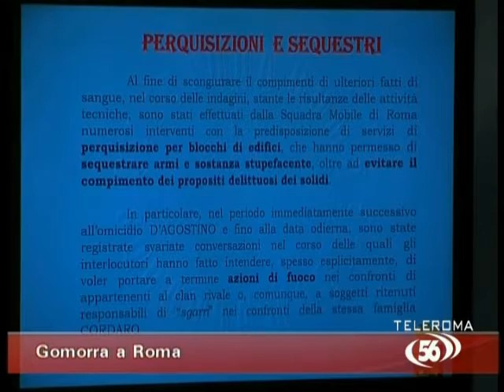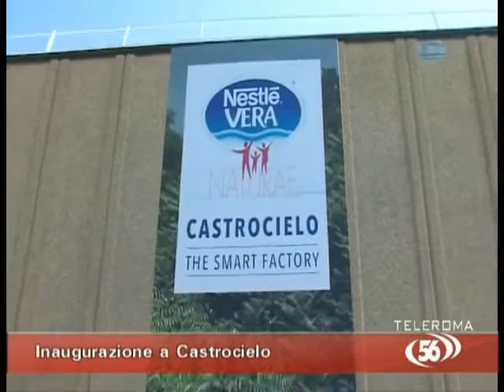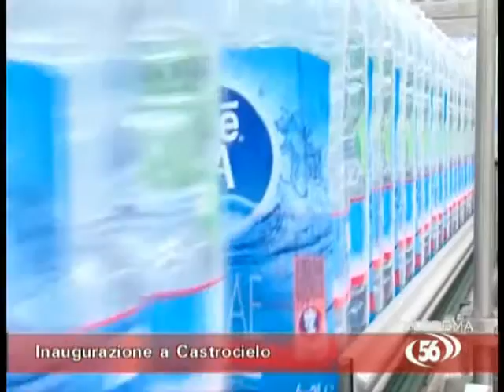Edizione del tg di Teleroma 56 del 5 luglio 2016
Ospite Massimo Togna, Camera Avvocati Amministrativisti Roma